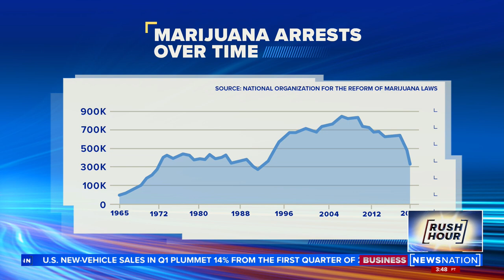Marijuana: Legalize it nationwide or not? | Rush Hour Roundtable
NewsNation’s Ashleigh Banfield, Co-Host of Rising on Hill TV Robby Soave, Political and Social Impact Strategist Kristal Knight and Radio Host Jason Rantz discuss whether or not marijuana should be legalized nationwide.